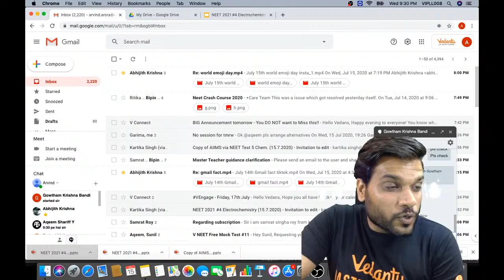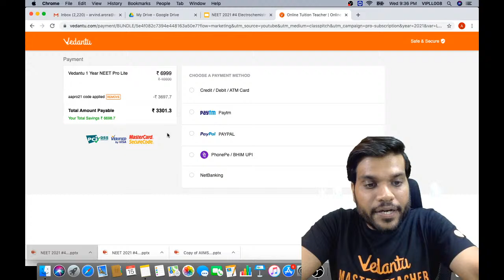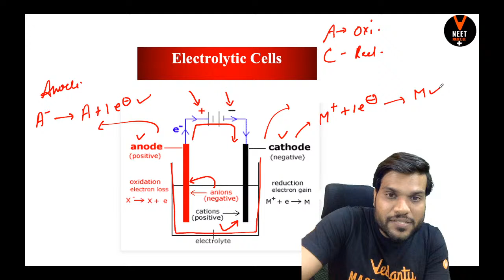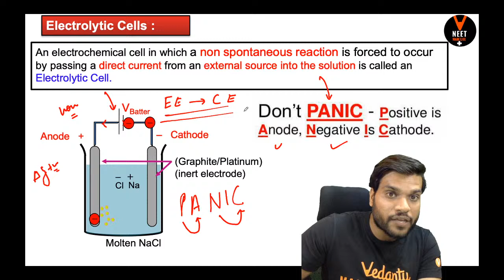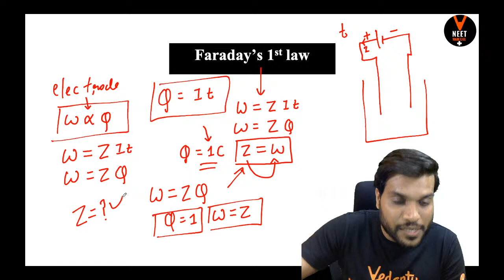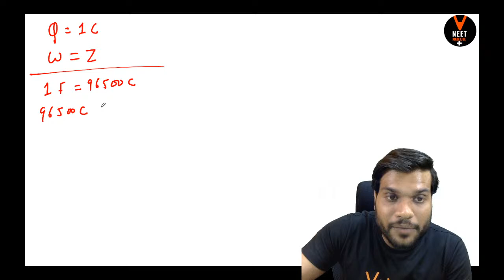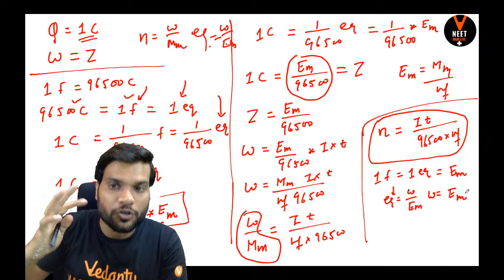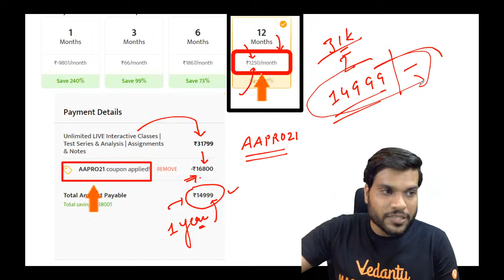Electrochemistry Class 12 #4 | NEET 2021 Preparation | NEET Chemistry Lecture | Arvind Arora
In Today's NEET Chemistry lecture we will learn Part 4 of Electrochemistry Class 12 chemistry chapter 3 in new Bull's Eye Series for NEET 2021 preparation by Arvind Arora, and boost your NEET 2021 exam.he will talk about the neet 2021 study plan and neet 2021 strategy for chemistry and share some NEET preparation tips on how to prepare for the neet 2021. In this session, we cover topics like faraday's law electrochemistry.

Master Teacher Arvind Sir takes you through the best NEET Preparation Strategy that will help all the NEET aspirants to score well in NEET Exam and give a boost for Preparation for the NEET exam. Here we will cover all the tips and tricks of Electrochemistry which will helpful for neet chemistry 2021 exam

I hope you have enjoyed and learned more about chemistry.